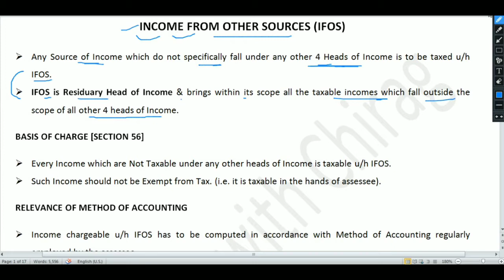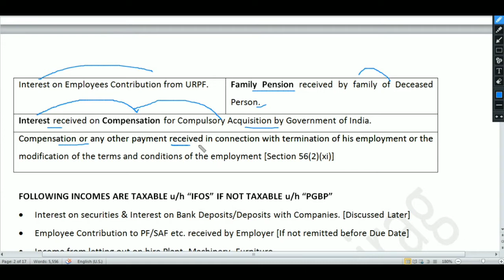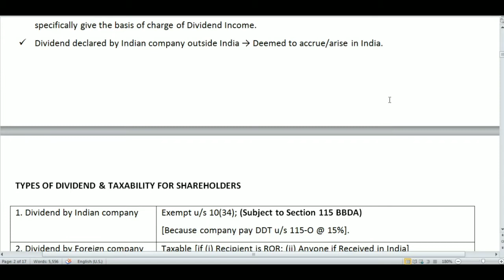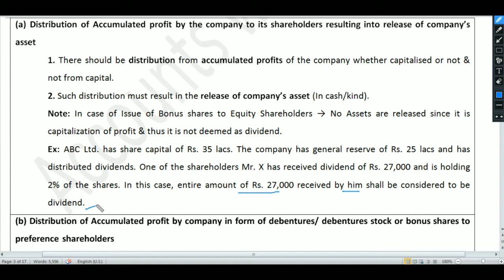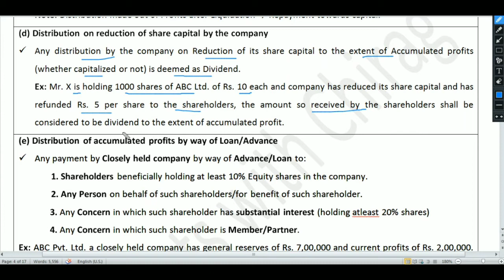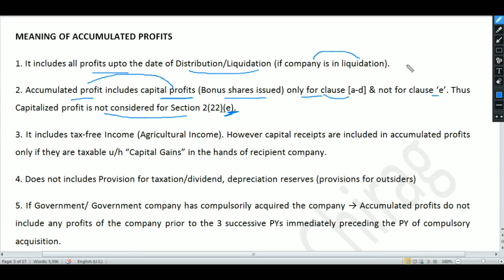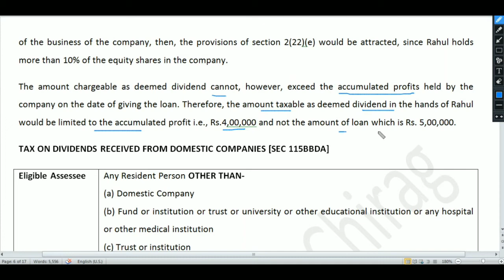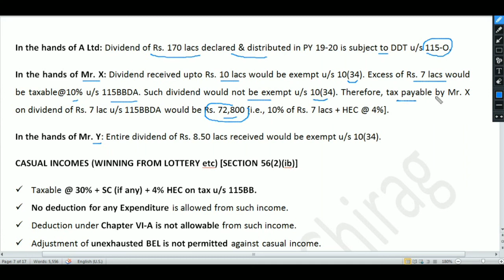Income From Other Source | Part 1 | Income Tax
Unacademy Presents the T10 Series on Geography to practice and enhance your skills for the Ongoing NTA UGC NET exam. Attend 10 questions daily for Geography starting on 23rd October. All these questions are curated by our Top Educator, Abhishek Kumar Jha. Analysis classes for these Tests would also take place the same day. Attend these tests live and inch close to your dream.

Its time to gear up for the 2021 NET/JRF Exam!
Unacademy brings out to you Complete batch courses which will help you to crack NTA UGC NET and boost your preparation and build your concepts.
In these batch courses, our top educators will be covering the complete syllabus of Commerce. We have curated these courses in a way that includes Strategy, Tips & Tricks, Practice Questions and Time Management Techniques for NET & JRF 2021.

India's top educators are teaching live on Unacademy. At Unacademy, top educators not only teach but also guide the young minds in the correct direction for their future.Visit the link to get all the details regarding the Upcoming courses, Special classes and Mock Test's in the NTA UGC NET Category.

id=com.unacademyapp